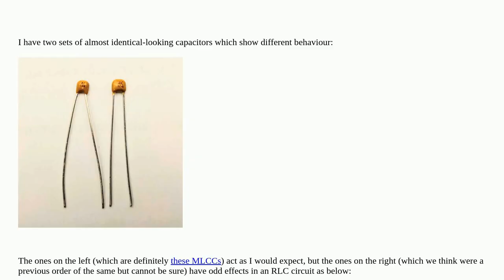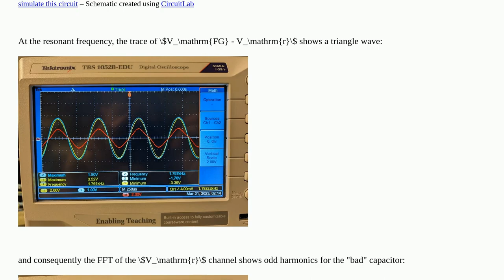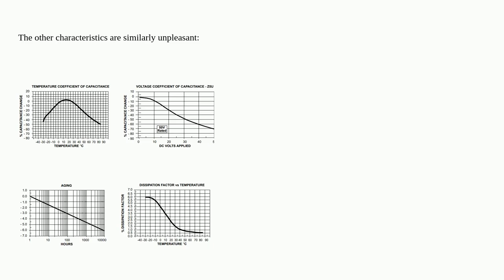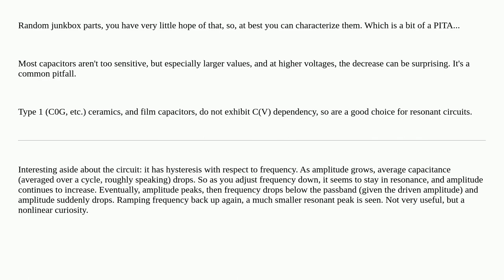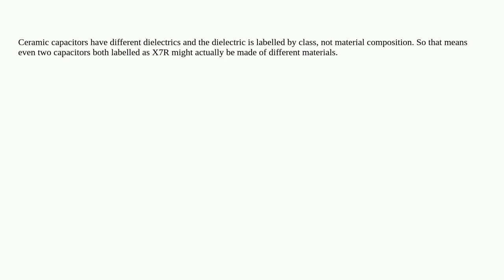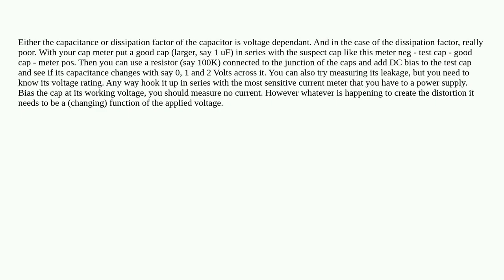Why do these two sets of seemingly identical capacitors behave differently?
A special thanks goes out to the community

  resonance non-linear capacitor